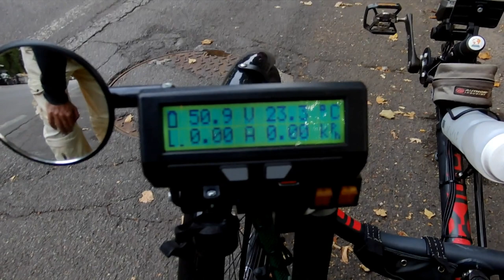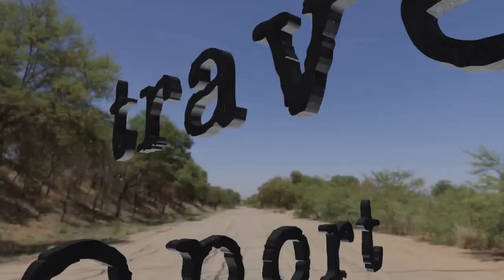070 23-09-23 la spezia - genova - imperia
travel report
I la spezia - genova - imperia
we get lost in hills near reggio emilia, because i changed the original plan of traveling via parma
we take ss 63 (strada stratali) road, cross over high mountain pass, easily compared to vrsic in slovenia - it was hard as hard can be - steep road, pouring rain, strong wind in bursts
in la spezia, we take highly anticipated ss 1, which takes us through genova, and continues along the coast, in direction of france.

godspeed

aum

    glogauer liederbuch - das jaeger horn
    heinrich isaac - ecce virgo concipipies
    orlando di lasso - von morgens fruh mit gottes lob
    jacob arcadelt - il bianco e dolce cigno
    michael praetorious - der schutzkoenig
    william byrd - fantasia a 3